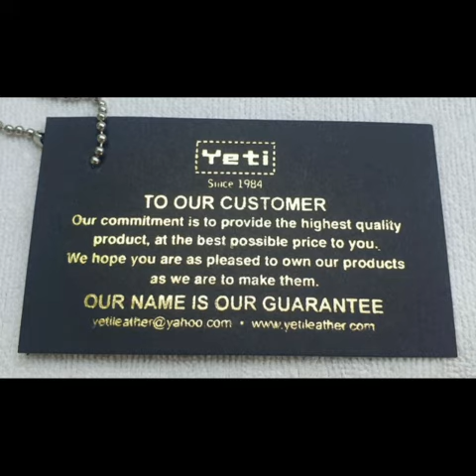shoe 12 video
Yeti Leather Products: Shoes 12